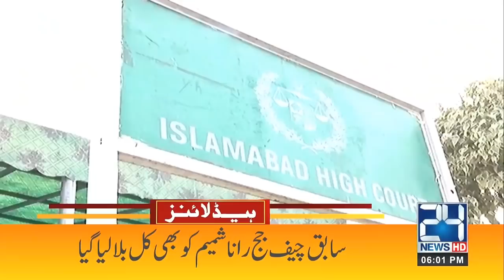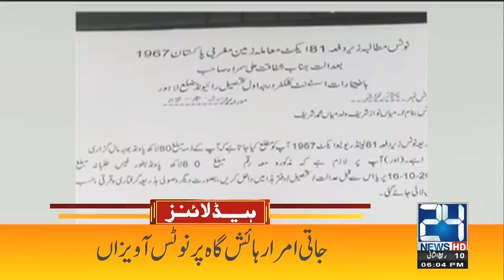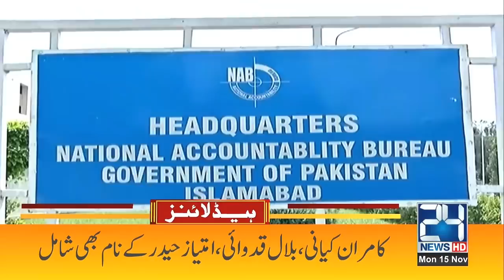Flames And Fire Everywhere | 6pm News Headlines | 15 Nov 2021 | 24 News HD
24 News HD is one of the leading news channels of Pakistan bringing you the latest current affairs from Pakistan and around the world.  Live National Assembly and Senate Session.